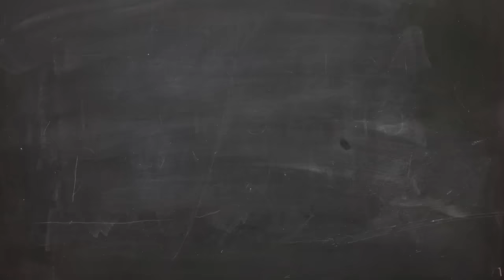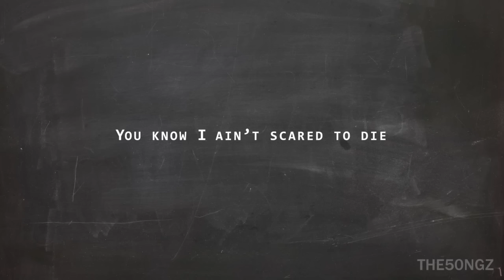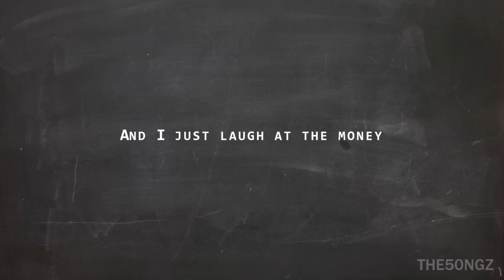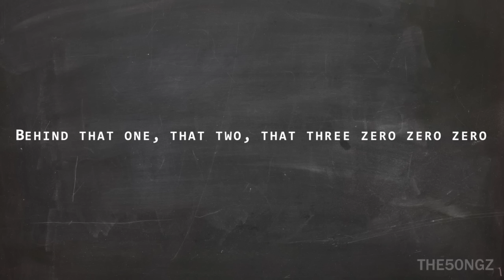Sub Zero - Lil Uzi Vert (Lyrics)